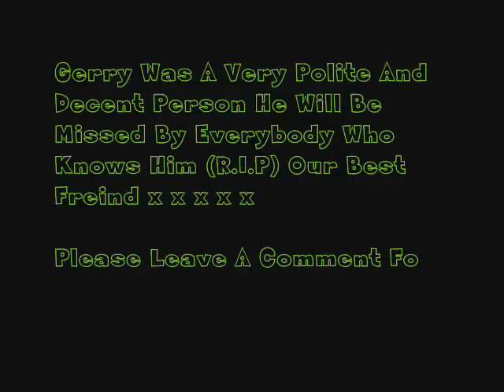Kung Fu Gerry (R.I.P Gerry)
Sadley Our Good Freind Gerry Has Passed Away PLease Leave A Comment For Him xxx